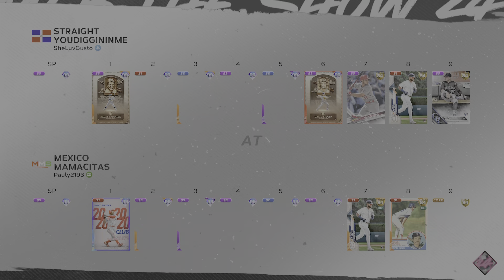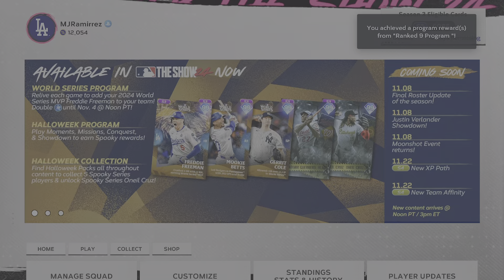MLB The Show 24_20241105215739